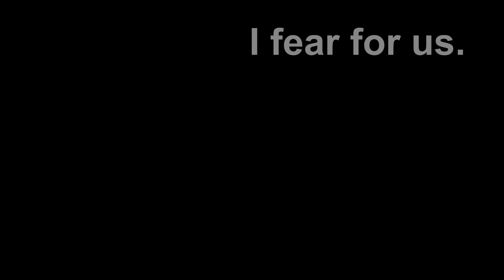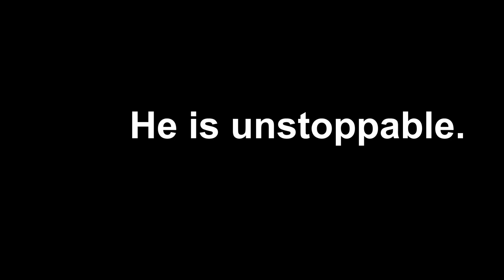Month Old Kitten REFUSES to be contained!!!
The older orange kitten that our new mama cat took on in now a month old. And refuses -- REFUSES -- to stay in the babybin.

We even switched to a taller babybin. He went right over the wall.

He even slipped out of the office and made it a whole foot down the hallway! Which is pretty impressive when your legs are barely two inches long.

Luckily the younger kittens are still containable.

We haven't decided on names yet, but we are referring to the orange one as O.R.B.O.U. -- Orange Round Ball Of Unstoppableness.